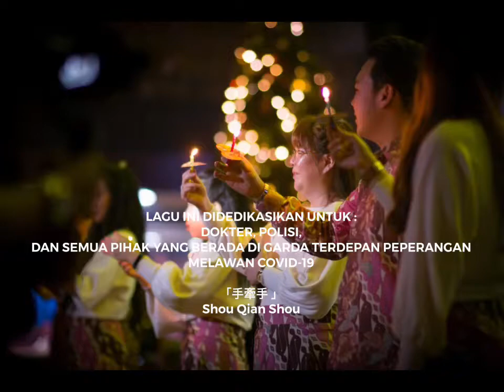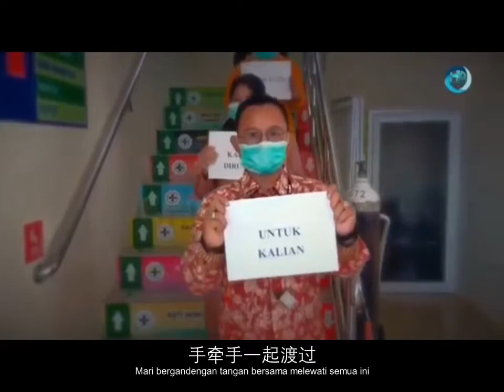COVID-19 手牽手 SHOU QIAN SHOU (HAND IN HAND) cover by SSHGS Surabaya Singer Community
SHOU QIAN SHOU (HAND IN HAND) - 手牽手
David Tao Zhe, Jolin Tsai, Wang Li Hom, and Some Various Artist

Cover by SSHGS @sbysingercommunity

Kami, Komunitas Pecinta Lagu Mandarin di Surabaya SSHGS mendedikasikan lagu ini kepada seluruh umat manusia di dunia terutama Indonesia agar bersama-sama membangun semangat menghadapi Serangan Covid19 yang telah banyak menelan korban jiwa.

Terima kasih kepada seluruh Tenaga Medis Garda Depan yang telah menjadi pahlawan dalam menangani para penderita yang terjangkit Virus Corona tanpa lelah dan berjuang sepenuh hati.

Juga kepada Pemerintah Indonesia, Presiden @jokowi beserta TNI, POLRI dan seluruh jajaran pemimpin di seluruh negeri ini yang saling bahu membahu dan bergandeng tangan berperang melawan Virus ini.

Kepada masyarakat Indonesia yang masih sehat yuk kita sama-sama bergandengan tangan memutus jaringan penularan Covid19 ini agar bencana ini segera berakhir.

DUKUNG SOCIAL DISTANCING, PHYSICAL DISTANCING & STAY AT HOME untuk melawan Corona